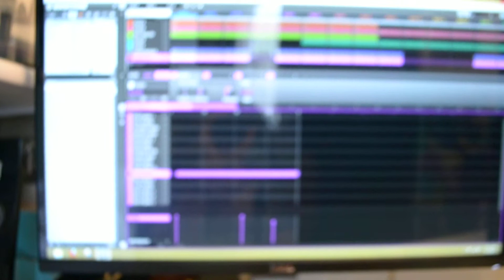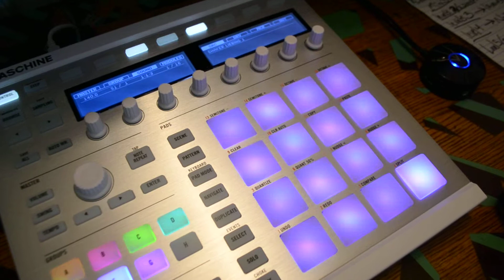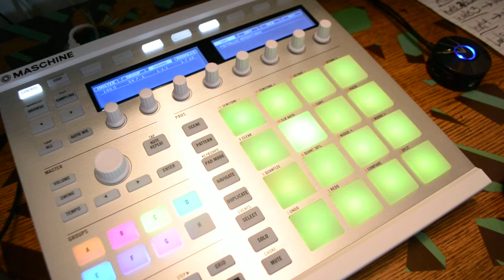beefeater and hendricks